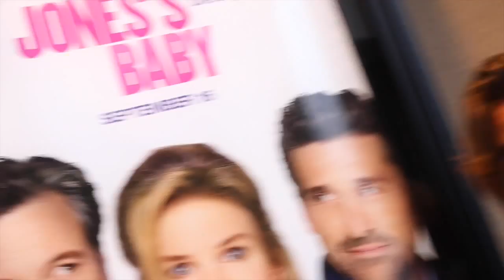OUR FIRST VLOG